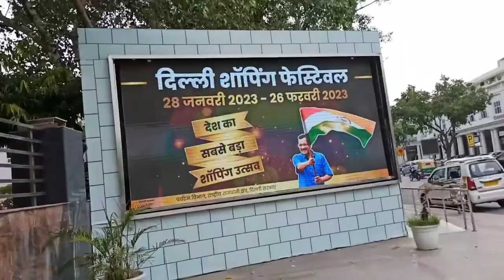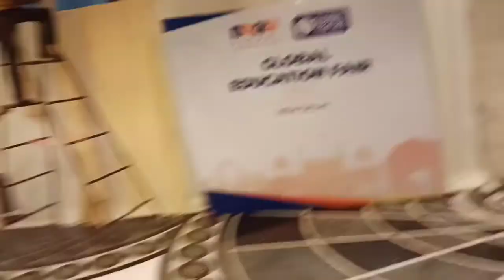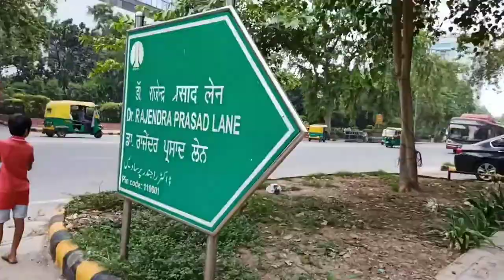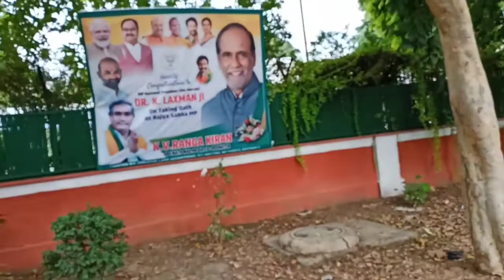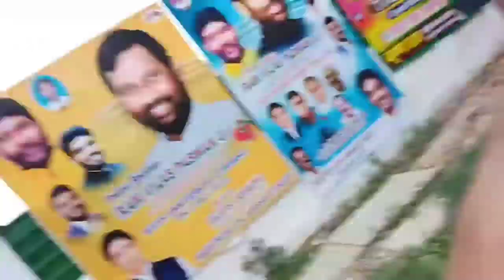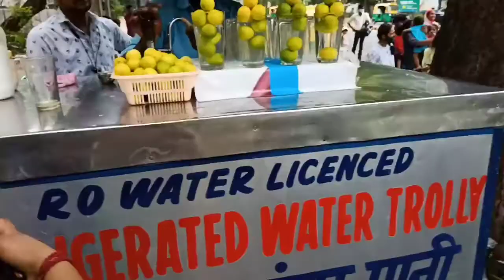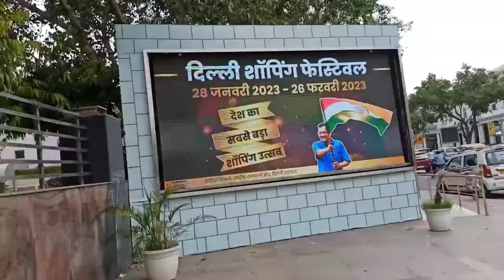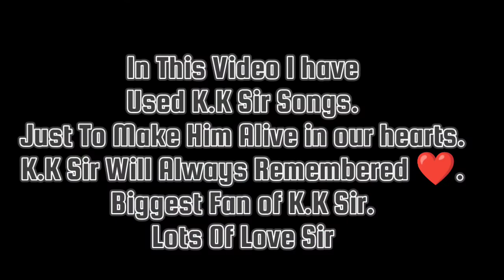A day In Delhi's 5 Star Hotel Le Meridien 😎.